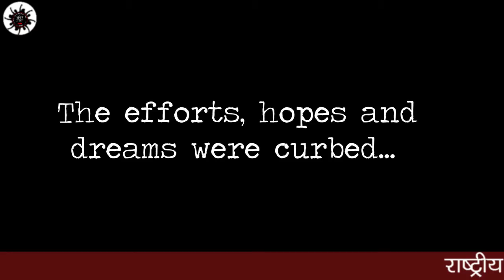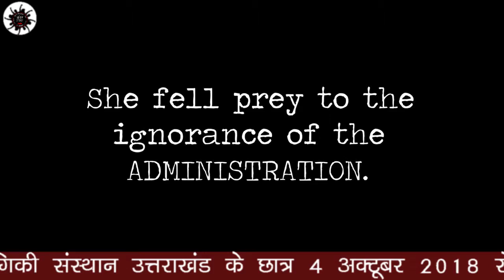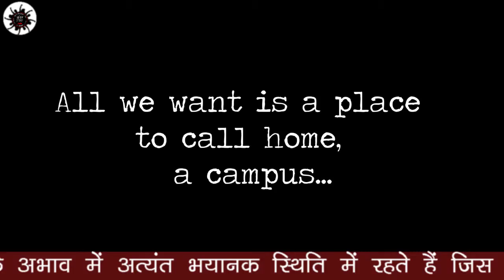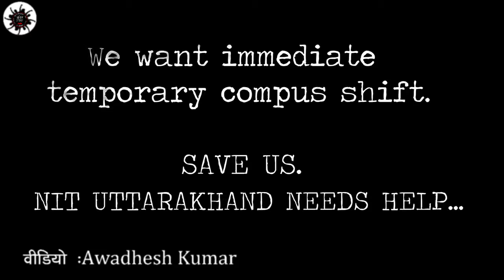उत्तराखण्ड : राष्ट्रीय प्रौद्योगिकी संस्थान के छात्र अनिश्चितकालीन हड़ताल पर ll Jantar Mantar Live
राष्ट्रीय प्रौद्योगिकी संस्थान उत्तराखंड के छात्र 4 अक्टूबर 2018 से अनिश्चितकालीन हड़ताल पर हैं। वे मूलभूत सुविधाओं के अभाव में अत्यंत भयानक स्थिति में रहते हैं जिस कारण एक छात्रा अस्पताल में मौत से जूझ रही है
वीडियो : Awadhesh Kumar